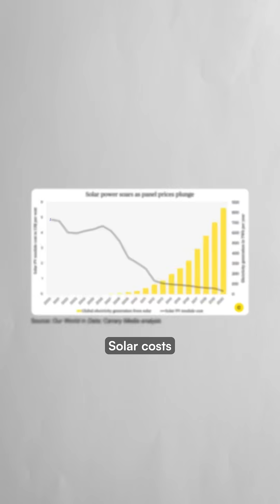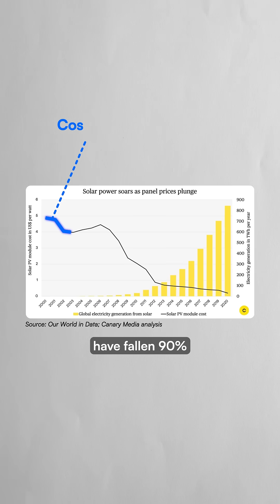The AI boom is using tons of concrete 🏗️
The artificial intelligence boom is forcing tech giants to consume unprecedented amounts of concrete for data center construction, undermining their carbon neutrality commitments.

Tech companies’ emissions have soared in recent years, driven largely by concrete that is used for building data centers.

With 10,000 data centers worldwide and 26 million square meters of new floor space planned, the industry will generate 2.5 billion tonnes of CO2 annually by 2030—equivalent to 40% of U.S. emissions.

However, AI is simultaneously driving solutions: machine learning algorithms are designing concrete mixes that reduce emissions by 40% while maintaining strength, and nearly 1,000 companies are developing carbon-free cement alternatives.

To read more about the complexities of this topic, check out the article titled “The AI Boom Rests on Billions of Tonnes of Concrete” published by IEEE Spectrum.

OpenAI Stargate footage: YT/Bloomberg Originals